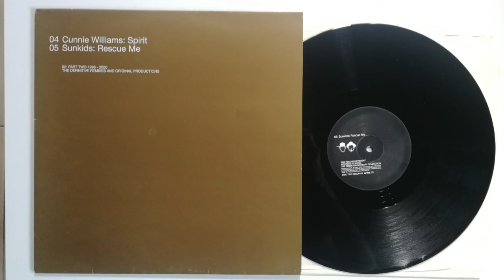MAW Sunkids Rescue Me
House Music classics of the 1980s and 1990s, record from vinyl records